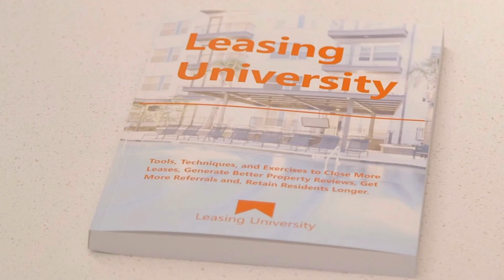Why Your OLD Leasing Sales Process Does NOT Work Today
Leasing Sales Process Improvement. Jonathan Roberts interviews Leasing University Founder, Matt Easton on Why Your Old Leasing Sales Process Does Not Work Today.

Watch this video for information and tips on:
Leasing Sales Process
Closing a lease
apartment leasing closing techniques
apartment leasing tips and tricks
leasing agent closing lines
how to close a lease deal
overcoming objections in apartment leasing
leasing agent follow up script
leasing consultant tools
how to be organized as a leasing agent
Matt Easton
Leasing University

for Leasing University Reviews